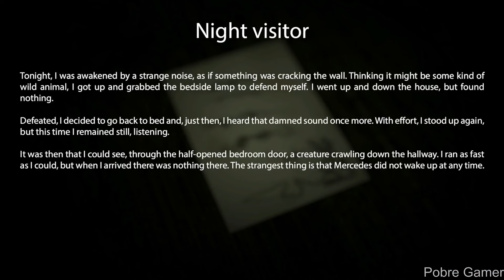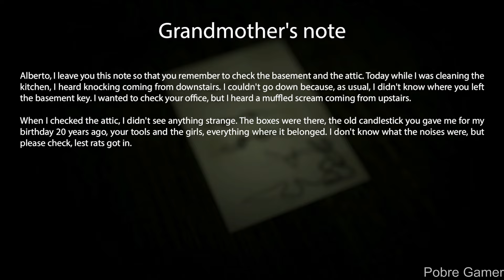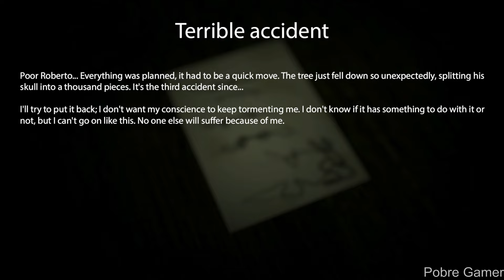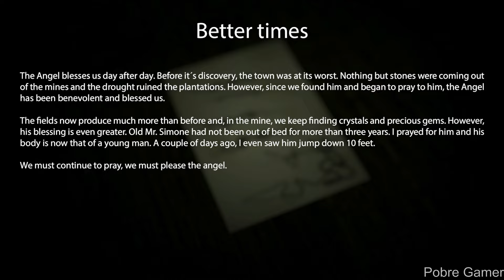My Grandparent's House - First Person Survival Horror - Gameplay (PC)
A first-person survival horror experience where you must play as a ten years old boy exploring a horrifying house and unraveling the mystery that lies within.

PC Settings:
2X SSD 240GB
1X M.2 NVME 512GB
WIN 10